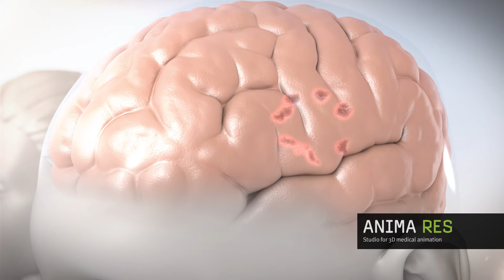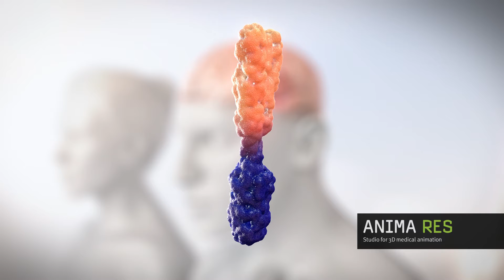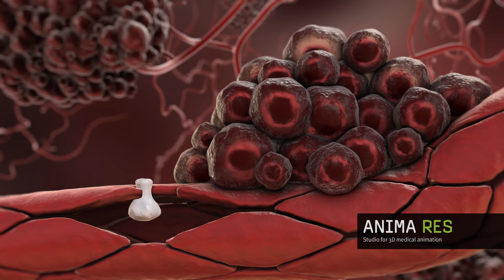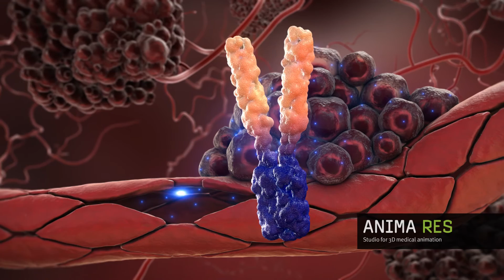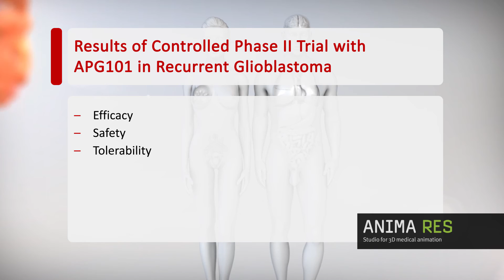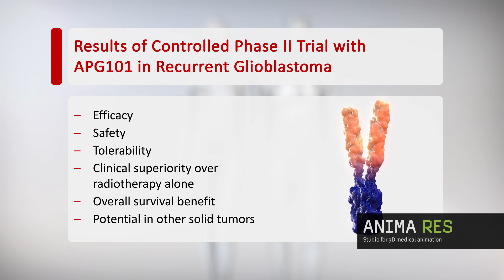Apogenix - APG101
ANIMA RES produced a 6-minute computer animation film on the mode of action of APG101 for Apogenix. Apogenix´ lead drug candidate APG101 is a fully human fusion protein that consists of the extracellular domain of the CD95 receptor and the Fc domain of an lgG antibody. APG101 is being developed for the treatment of solid tumors and malignant hematological diseases and has been evaluated in the treatment of glioblastoma and myelodysplastic syndromes (MDS).

The primary focus of the mode of action 3D animation film is the interaction between the CD95 ligand and the CD95 receptor, depending on the target cell (immune cell or tumor cell),  induces either apoptotic cell death or invasive growth of cells. Consequently, APG101 has a dual mechanism of action.